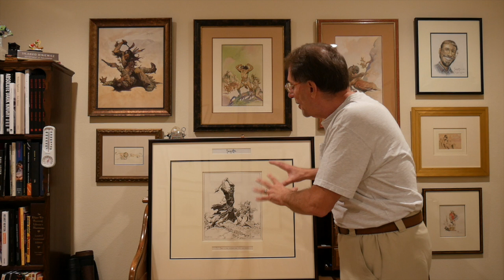Frazetta's Black Nazgul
This video is about Frazetta's Black Nazgul